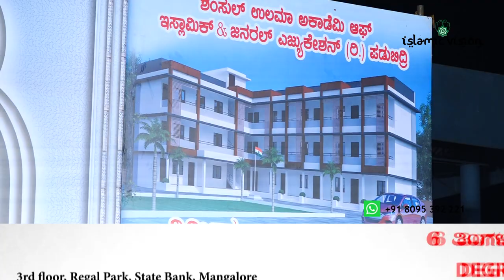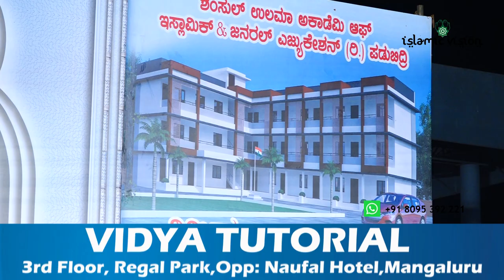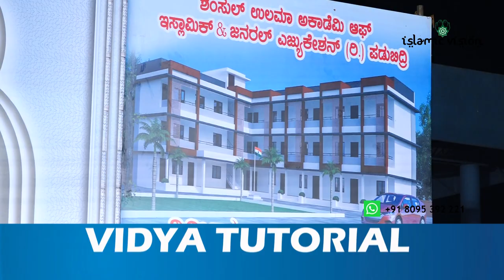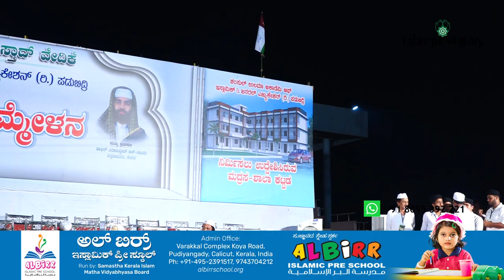AL HAFIL SIRAJUDDIN QASIMI PATTANAPURAM - SAMASTHA SHAIKSHANIKA MAHA SAMMELANA KANNANGAR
Islamic Vision Mangalore